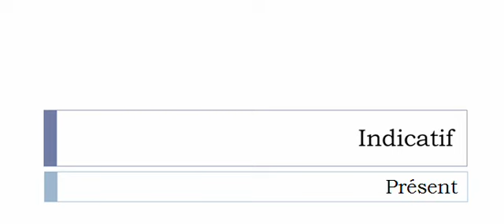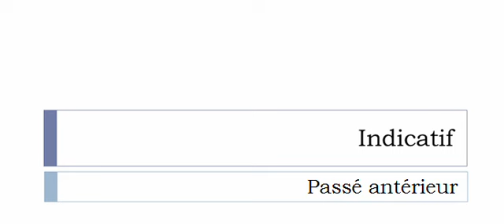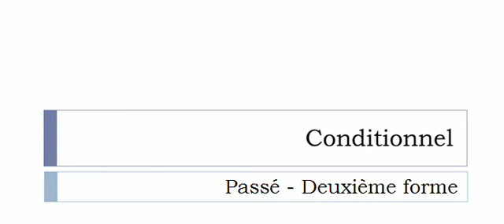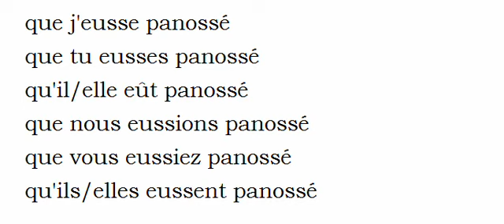الفعل الفرنسية = Panosser